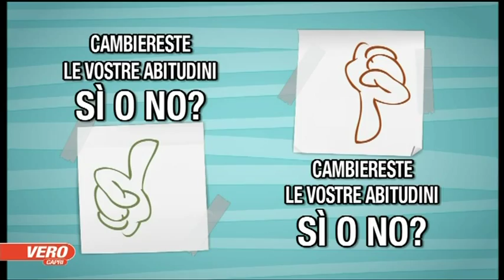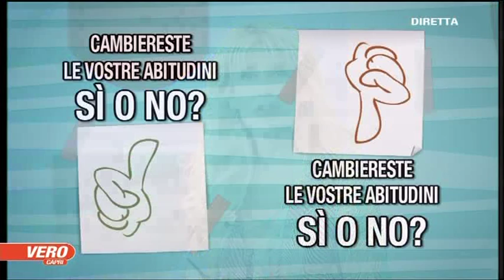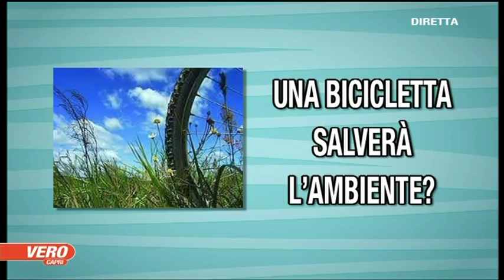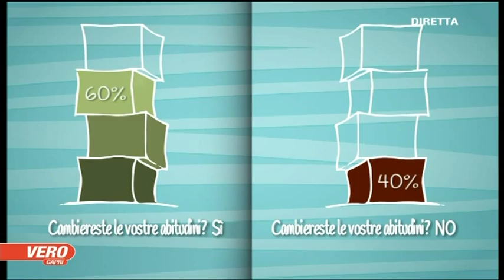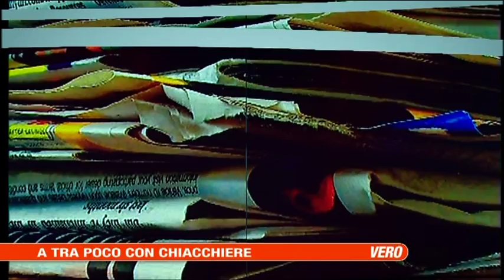MORENA ZAPPAROLI VS TESSA GELISIO A VERO TV " ATTUALITA' "